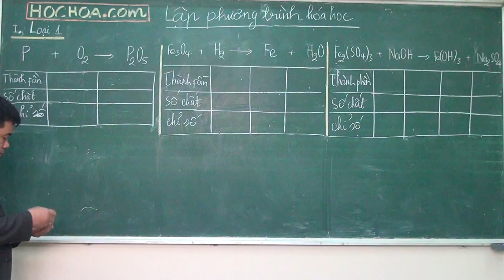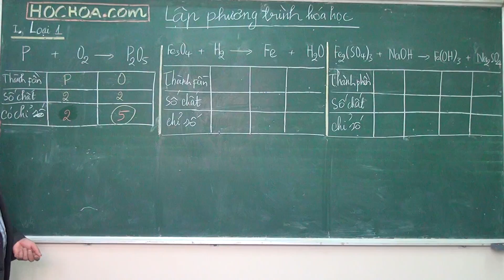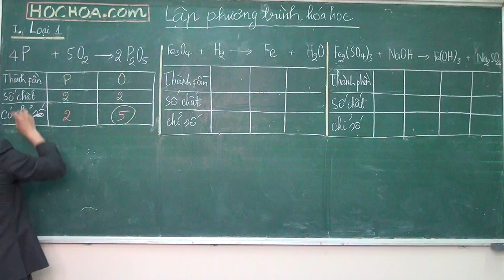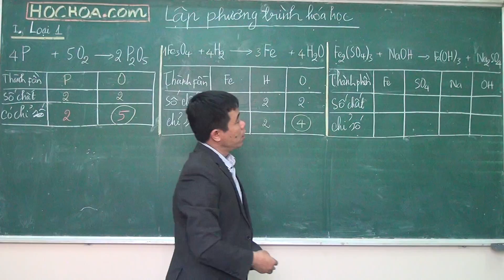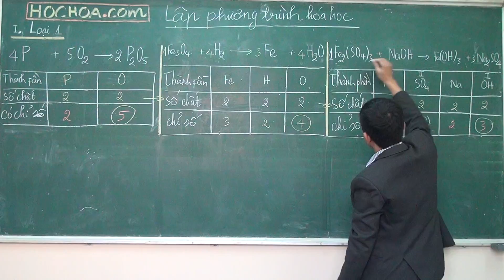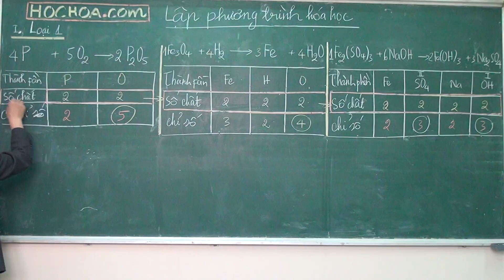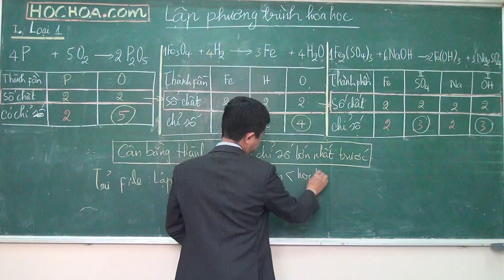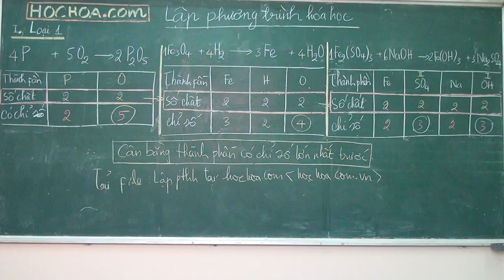Lâp phương trình hóa học cơ bản loại 1 (phiên bản 2)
Chủ đề pthh là một trong các chủ đề cơ bản, nền tảng rất quan trọng. Vì vậy để học tốt môn hóa học phổ thông nhất thiết phải lập được pthh. Chúc các em có kiến thức tốt phần này.